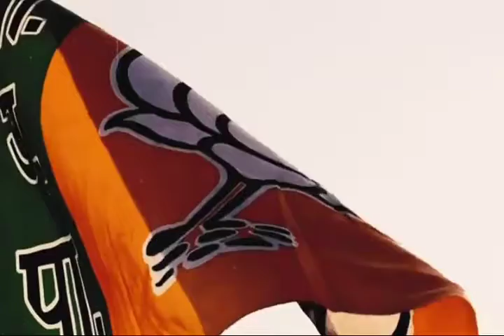किसने लूटा खबर बड़ी महत्वपूर्ण है भक्तो के लिए#aap#up#updates#news